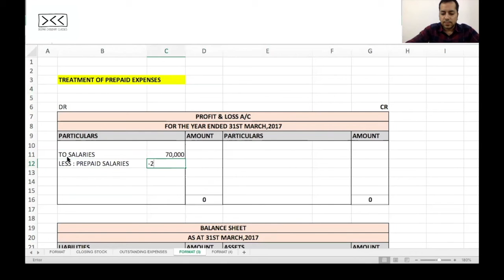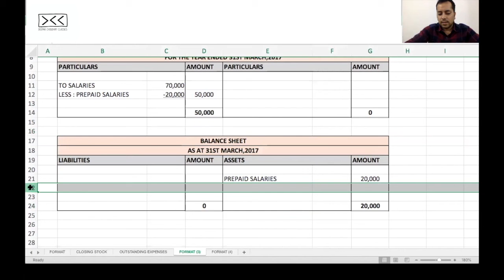LECTURE 1 - PART 3/5 - TREATMENT OF PREPAID EXPENSES (With Example) - Financial Statements